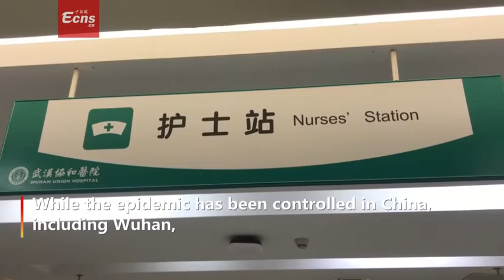Wuhan hospital shares its experiences with Dutch counterparts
(ECNS) -- Wuhan Union Hospital shared its experience in the diagnosis and treatment of
the novel coronavirus with counterparts in the Netherlands online Monday.

Via a video conference, Chinese doctors answered questions from representatives from 14 hospitals across the Netherlands.

Queries covered a wide range of topics, including how to identify novel coronavirus patients with atypical symptoms, contagion levels, isolation, useful drugs, and protection of medical staff.

While the epidemic has been controlled in China, including Wuhan, it is rising quickly in many European countries, including the Netherlands.